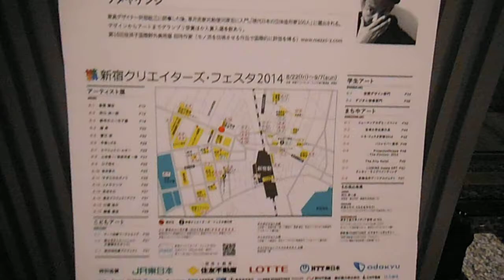DSCF1769新宿クリエイターズ・フェスタ20140903A 12ソメヤケンジ